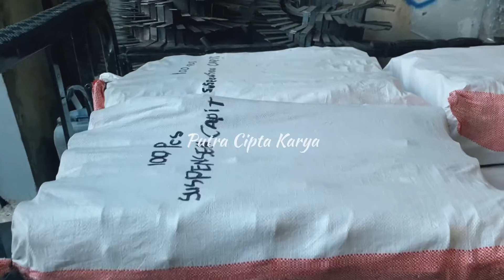PENGIRIMAN SUSPENSION CAPIT KLEM CAPIT 2,5 inchi SPEK TELKOM AKSES | AKSESORIS TIANG FIBER OPTIK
UD. PUTRA CIPTA KARYA merupakan produsen sekaligus supplier aksesoris tiang fiber optik telekomunikasi (Telkom) yang terletak di kabupaten Tegal Jawa Tengah.
Produk yang di produksi antara lain :
° Dead End 25-50, 50-70, & 70-90
° Suspension Gantung
° Suspension Corong
° Suspension Capit
° Suspension J
° Stoping Buckle
° Slack Support / Fixing Slack
° Stainles Band / Stainles Steel
° Klem Tanduk
° Klem Cooker
° Dll

Alamat Workshop :
Jl. Jakha No 22 Rt 04 Rw 01 Kalimati kec. Adiwerna Kab. Tegal